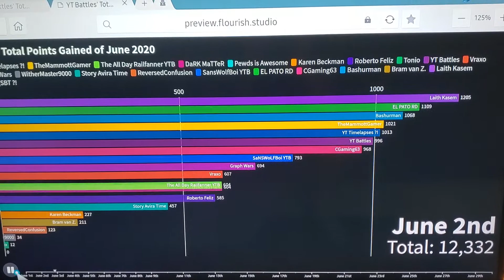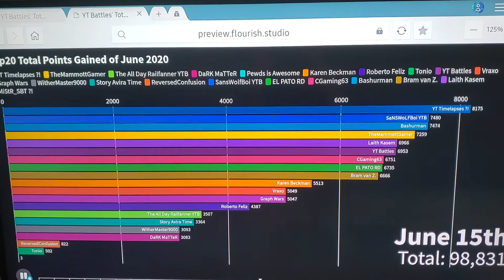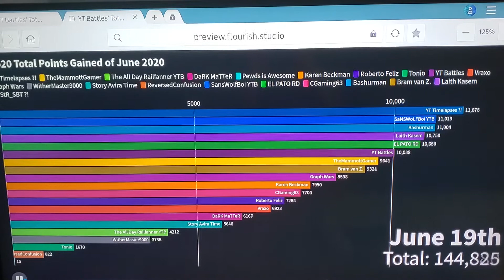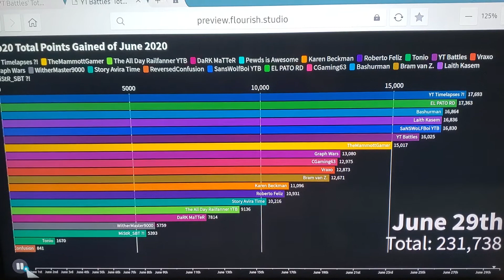Top20 Points: Who gained the most points (June 2020)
Sorry about the quality, I wanted to upload this sooner but my PC crashed, so I filmed this on my TV

Song: Migraine NCS